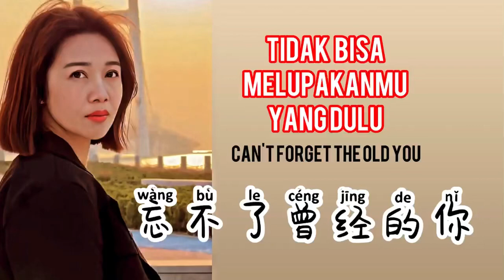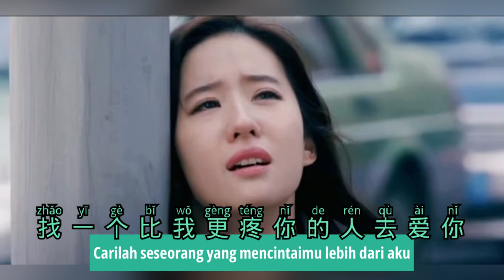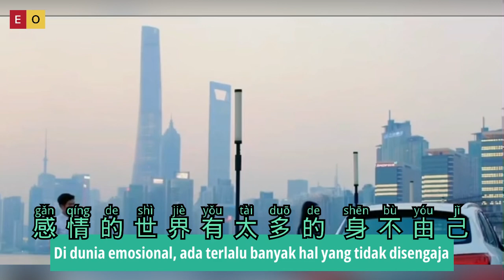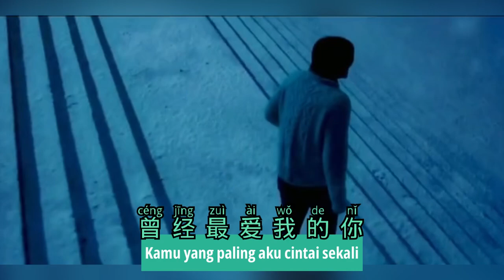忘不了曾经的你 - Wang Bu Le Ceng Jing De Ni - Gao An Guo Ling (高安 郭玲) - Lagu Mandarin Subtitle Indonesia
Wang Bu Le Ceng Jing De Ni
忘不了曾经的你
Gao An Guo Ling (高安 郭玲)
Lagu Mandarin Subtitle Indonesia
Pinyin
Duet

忘不了曾经最温柔的你
曾经最疼我的你
刻在我心中那爱的印迹
怎么也无法抹去
曾经最牵挂的你
曾经最爱我的你
你对我说过的甜言蜜语
无人能把你代替
忘了我吧
忘掉过去
就让一切的一切都随风而去
忘了我吧
别再回忆
感情的世界有太多的 身不由己
我会把你珍藏在生命里
找一个比我更疼你的人去爱你

曾经最疼我的你
怎么也无法抹去
曾经最牵挂的你
曾经最爱我的你
无人能把你代替
把你代替

忘了我吧
别再回忆
感情的世界有太多的身不由己
曾经最疼我的你
怎么也无法抹去
曾经最牵挂的你
曾经最爱我的你
无人能把你代替
曾经最牵挂的你
曾经最爱我的你
无人能把你代替
把你代替